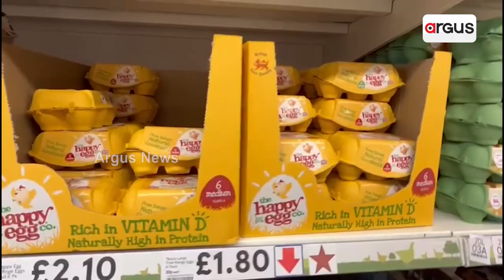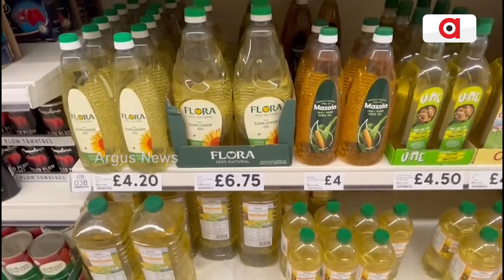Watch: What is The Price Range Of Products At Shopping Mall In Scotland